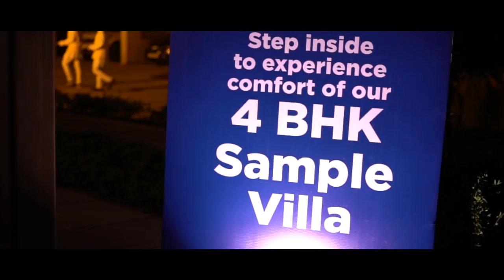Diwali Celebration at Akshat Kanota Estate